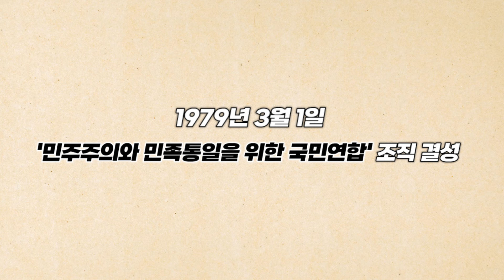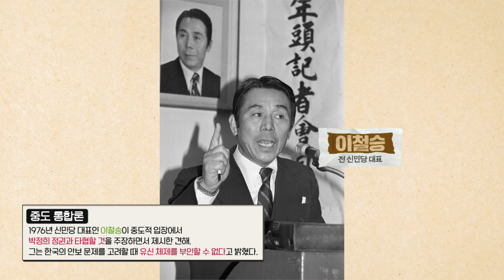김대중이 만들어낸 김영삼 야당 총재 당선 스토리⭐️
[DJ100] 현재 우리 사회를 이루는 수많은 이슈 중 함께 고민해봐야 할 주제를 선정해 김대중 대통령을 비롯, 수많은 지도자들의 공과 과를 알아보고 이를 통해 더 나은 사회를 만드는 생각을 공유하고자 합니다. 이번편 주제는 '김영삼 신민당 총재 당선 스토리' 입니다.